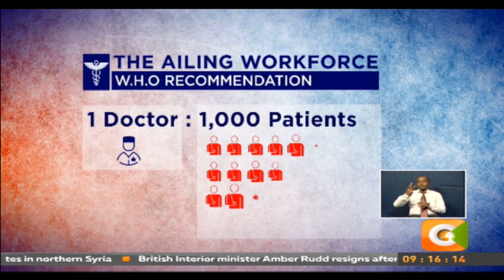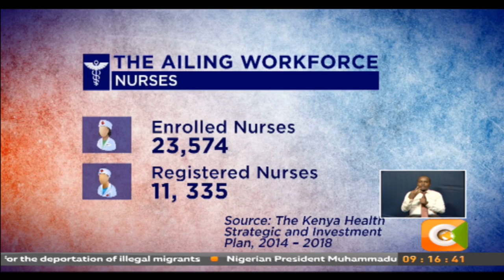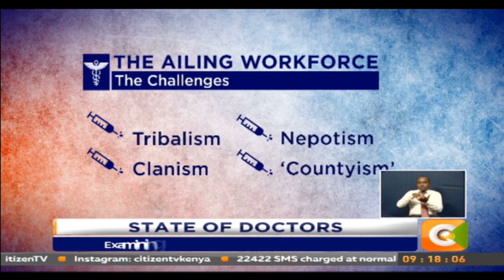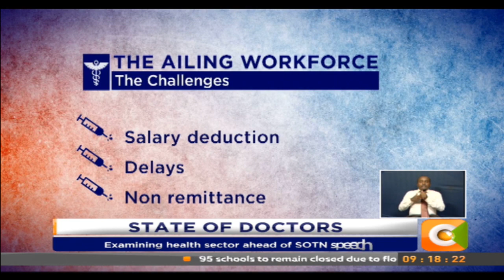Examining health sector ahead of State Of The Nation speech on Wednesday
Jacque Maribe now examines one challenge that could provide the ultimate test for president’s plan – staffing in public health facilities.